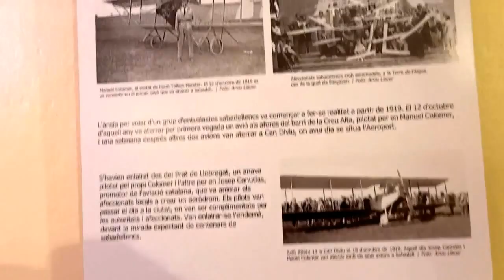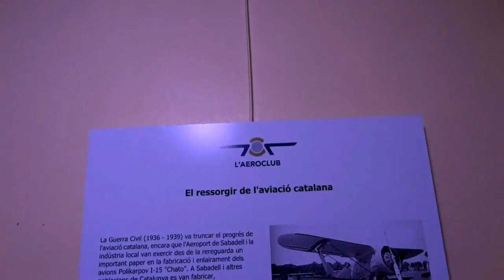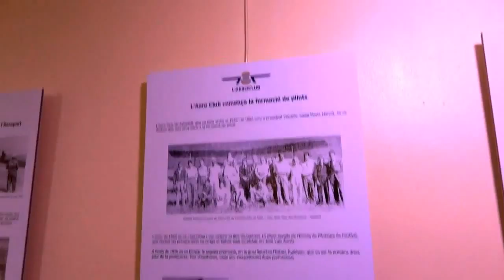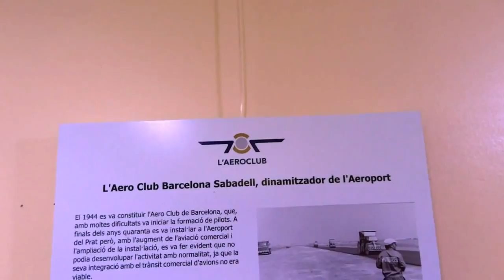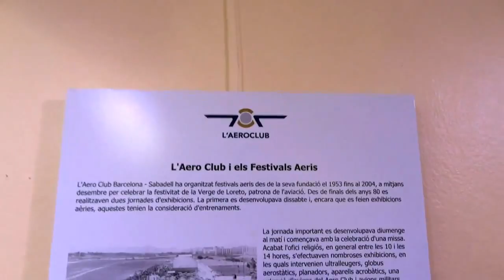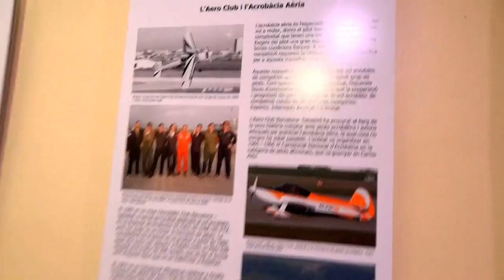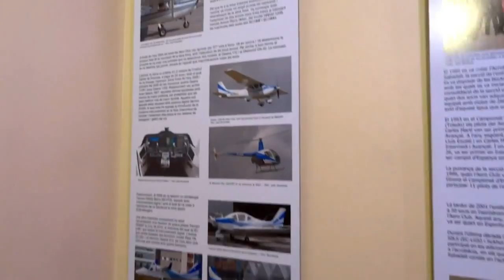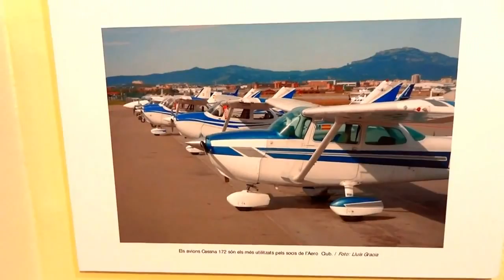La historia del AeroClub Barcelona-Sabadell en 9 paneles divulgativos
Este vídeo se grabó con la finalidad de que, más que ser visto, se lea el texto de los paneles y, así, tener una idea aproximada acerca de la fecunda y dilatada historia de la aviación en Sabadell y del Aero Club Barcelona Sabadell.

Vídeo dels nou panells divulgatius elaborats per l'Aero Club Barcelona-Sabadell, per aquest ordre:
1.- Sabadell i l'Aviació: una relació centenària
2.- Un Aeroport per promoure la indústria aeronàutica
3.- El resorgir de l'avició catalana
4.- L'Aero Club comença la formació de pilots
5.- L'Aero Club Barcelona-Sabadell, dinamitzador de l'Aeroport
6.- L'Aero Club i el Vol sense Motor
7.- L'Aero Club i els Festivals Aeris
8.- L'Aero Club i l'acrobàcia aèria
9.- L'Aero Club i les seves aeronaus